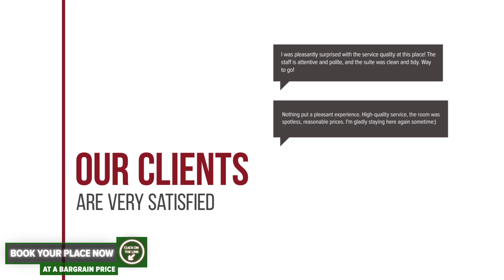Vila Far hotel review | Hotels in Sfantu Gheorghe | Romanian Hotels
Vila Far hotel video review. Hotels in Sfantu Gheorghe, european 3 stars hotels.